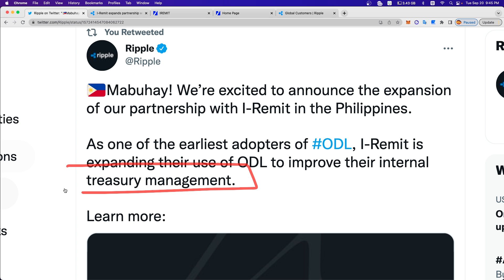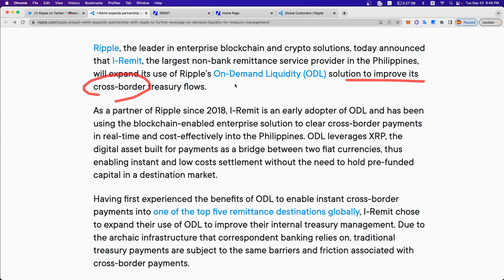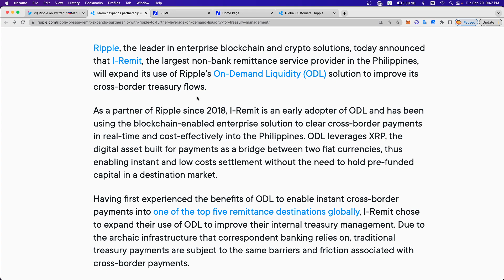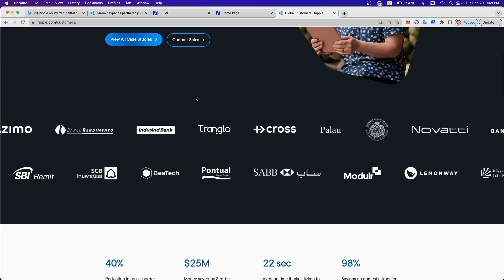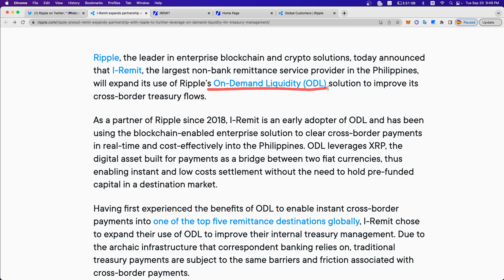리플넷 맴버 iRemit의 ODL 사용 확장! 이 의미는 무엇인가?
그러므로 모든 투자의 책임은 전적으로 본인에게 있습니다. 소중한 돈 신중히 투자하셔서 큰 수익 내시기 바랍니다. 제 채널의 주 목적은 리플사가 어떻게 일을 진행하고 있는지~ XRP 생태계가 어떻게 넓혀지면서 발전하고 있는지~ 그것들을 같이 함께 살펴보며 가는 목적이 있습니다.

이스크라 Pioneer NFT 가격이 너무 큰 금액이니 정말 신중히 투자 하시기를 다시 한번 강조해서 말씀 드립니다.
저도 이 프로젝트에 기대를 하고 있지만 이 프로젝트의 성공을 장담 할 수는 없습니다.
모든 투자 선택과 판단 그리고 책임은 전적으로 투자한 본인에게 있습니다.
모든 투자에는 리스크가 있기에 정말 깊이 고민해보시고 결정 하시기를 추천드립니다.

(리플마니아 레퍼럴 적용 잘 확인 하셔야 됩니다. 확인이 되지 않을 경우 아래 레퍼럴 코드를 이용하세요. 리플마니아 레퍼럴로 NFT노드 구매자분들은 500 ISK 코인 보상 받게 되십니다.)

✅ 이스크라 Pioneer NFT 레퍼럴 코드 :
ac7e39c2de93e3ed45f6b232
(Pioneer NFT 노드 구매 하실 때 레퍼럴 코드를 입력하시면 됩니다)

✅ 지문인식 하드월렛 "디센트(D'Cent)" (리플마니아 추천) :
1) 제품 1개 구매 22% 할인 (13만 9천원) :
2) 제품 2개 스페셜 패키지 30% 할인(25만원) :
3) (미국 및 해외 지역) 디센트 하드월렛
   제품 1개 ($129) :

💡💡 리플마니아의 정식 텔레그램 아이디어 채널 1개, 비밀 단톡방 1개가 있습니다.
텔레그램방은 코인소식 외 리플마나이의 헛소리도 나올수 있으니 참고 바랍니다.
(2) 비밀 단톡방 : 제가 링크를 열어놓지 않으면 아무나 들어올 수 없는 방 입니다.
🚫이 곳 말고 다른 곳에서 리플마니아라는 이름을 사칭하여 운영하는 곳이 있다면 사기치는 사기꾼들입니다. 그런 곳이 있다면 보신 즉시 반드시 신고 부탁 드립니다. 🚫